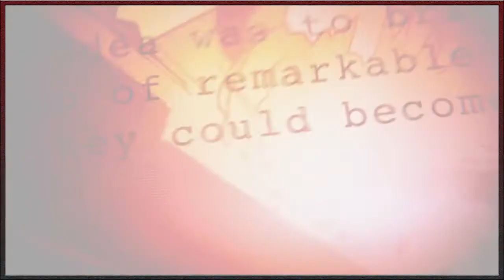Deadpool (2016) - (2018) Duología - Te lo cuento en 5 min.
Film dirigido por Tim Miller y portagonizada por Ryan Reynolds, Morena Baccarin, Ed Skrein, Gina Carano, y T.J. Miller, con una duración de 106 minutos, del género acción, fantástico, comedia , fue estrenada en el 2016.